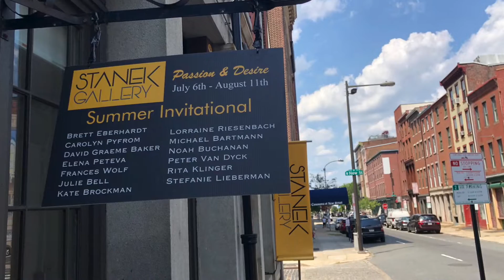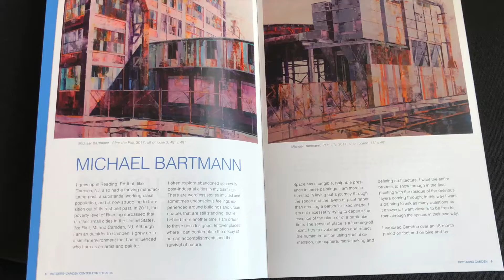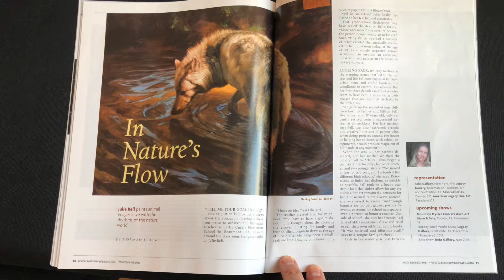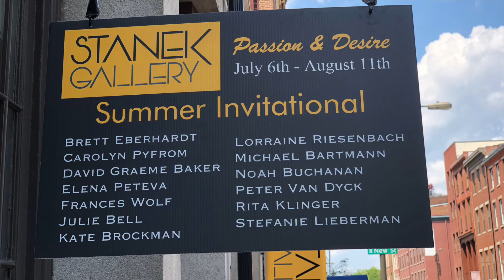Passion and Desire, Stanek Gallery's 2nd Summer Invitational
I’ve been making movies about the Stanek Gallery since it opened in 2015. What characterizes every artist that they have shown is a commitment to craftsmanship, an abundance of skill, and an exceptional feeling for materials.

Stanek Gallery always does group shows, which are usually selected by a guest curator with a particular point of view. The current show, Passion and Desire, is curated by artist Lorraine Riesenbach who founded and ran Philadelphia’s Artists' House Gallery.